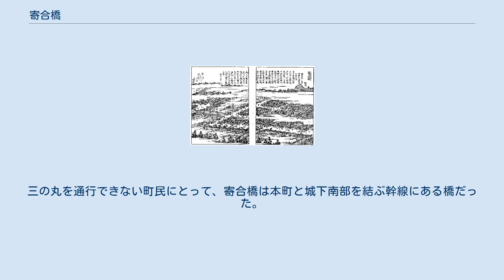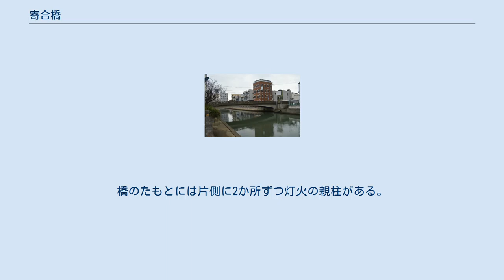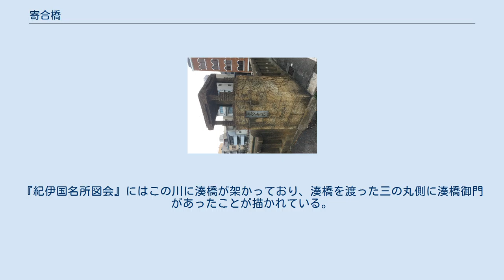寄合橋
寄合橋（よりあいばし）は、紀の川支流の市堀川に架けられている橋梁。
和歌山県和歌山市の寄合町と湊本町をつないでいる。
プレストレスト・コンクリート橋（PC橋）である。
 『紀伊国名所図会』に描かれた寄合橋（左頁中央）。
中橋と京橋も描かれており、寄合橋南側は「T」字型になっている。
 江戸時代以降は通行量が多く賑わいを見せていた橋である。
木造橋時代の全長は20間1尺3寸（約36m）、全幅は3間5寸（約5.5m）である。
三の丸と町を直接つないでいる京橋などは公費で架けられたが、町と町をつなぐ寄合橋は町方支配の橋であり、架設費や維持費は町方が負担した。
 寄合橋の東詰には火の見櫓や番所が、西詰には高札場が設けられていた。
寄合橋の火の見櫓は外部を板で囲ったものであり、番所は橋の管理や通行人の監視を行っていた。
和歌山城下で高札場が設けられたのは、寄合橋西詰に京橋北詰と大橋東詰を加えた3か所のみである。
 宝永年間（1704年-1710年）には第5代藩主松平吉宗（後の第8代将軍徳川吉宗）によって、西詰北側に武士の子弟のための学校（後の紀州藩藩校学習館）が建てられた。
これによって、紀州の儒者たちは木造の寄合橋を渡ってこの学校に通った。
三の丸を通行できない町民にとって、寄合橋は本町と城下南部を結ぶ幹線にある橋だった。
 1873年（明治6年）には学習館の跡地が雄（おの）尋常小学校（後に移転して現在は和歌山市立雄湊小学校）となった。
博物学者の南方熊楠（1867年-1941年）は寄合町の北側にある橋丁に生まれ、寄合橋を通って雄尋常小学校に通った。
実業家の松下幸之助（1894年-1989年）も雄尋常小学校の出身である。
 1941年（昭和16年）1月にはプレストレスト・コンクリート橋（PC橋）が架設された。
橋のたもとには片側に2か所ずつ灯火の親柱がある。
1945年（昭和20年）7月9日の和歌山大空襲では橋の周囲にあった酒蔵群や商家が全焼したが、寄合橋は焼夷弾の痕跡を残しながらも耐えている。
雄国民学校は空襲で焼失し、和歌山市湊南国民学校と合併して和歌山市雄湊国民学校に改称、湊南国民学校跡地に移転した。
雄国民学校の跡地には酒造会社の世界一統が進出している。
 市堀川は寄合橋の南側で「L」字型に曲がっているが、かつてのこの地点は「ト」字型であり、和歌山城西堀に続く川が流れていた。
『紀伊国名所図会』にはこの川に湊橋が架かっており、湊橋を渡った三の丸側に湊橋御門があったことが描かれている。
明治時代にはこの川の埋め立てが開始され、1940年（昭和15年）頃に埋め立てが完了している。
南北に流れるこの川の河岸は昌平河岸（しょうへいがし）と呼ばれ、河岸は当時の幹線道路のひとつとして店が立ち並んでいた。